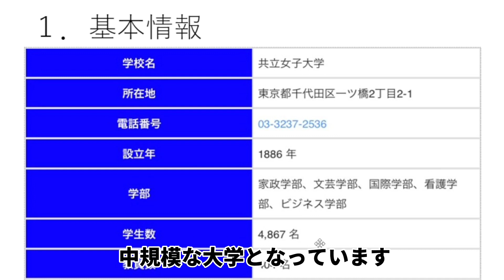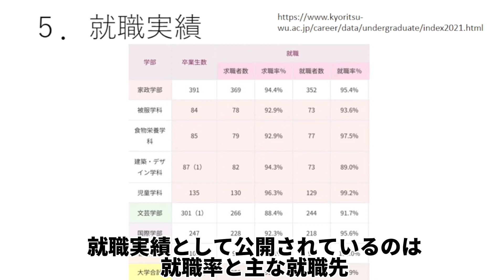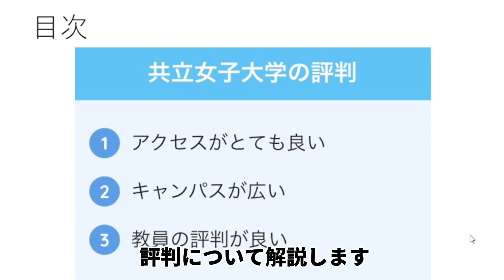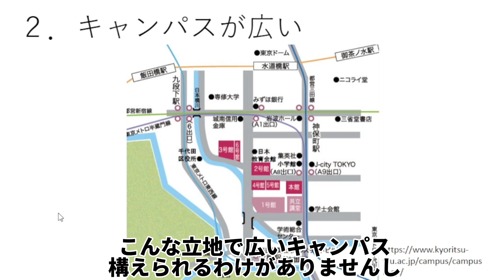【共立女子大学はFラン？】やばい？学費は高い？有名人や実態・評判等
【共立女子大学に関するページ】